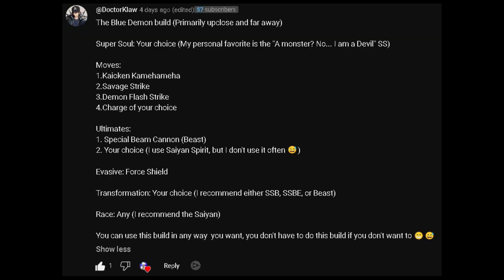*BLUE DEMON* The Best SSBE Saiyan Build | Dragon Ball Xenoverse 2